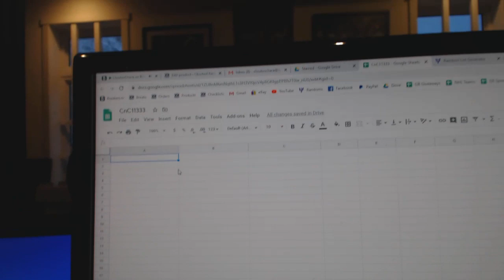Team Randoms - C&C GB #11,333